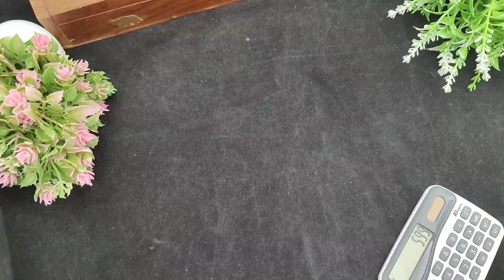ஐம்பொன் AD Mugappu Chain Online Selling 7010041418#jewellery